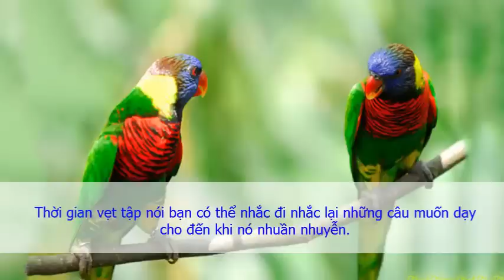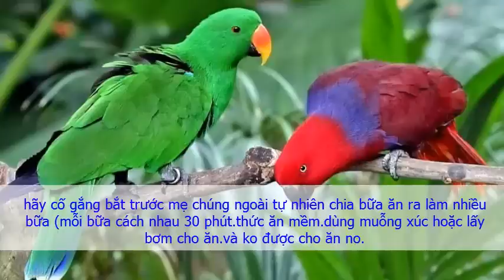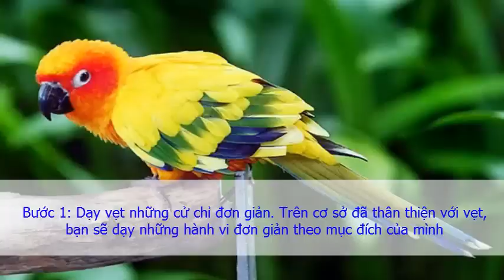Kỹ thuật nuôi dạy Vẹt két nói được, cách huấn luyện và chăm sóc Vẹt